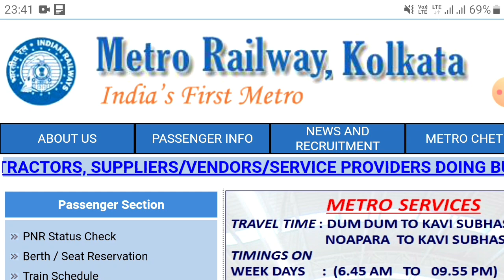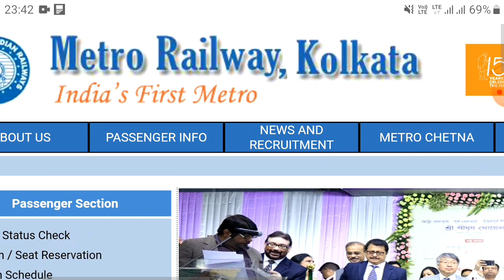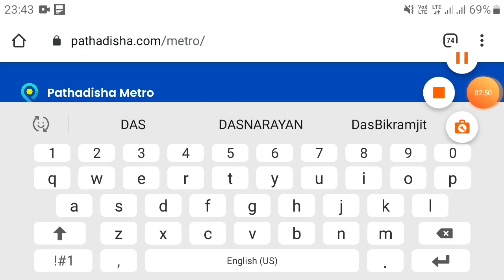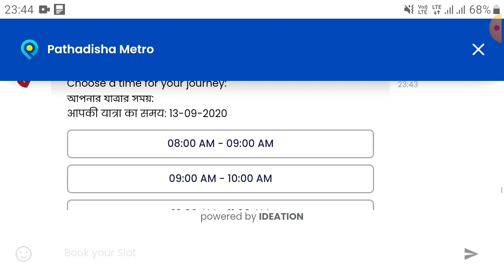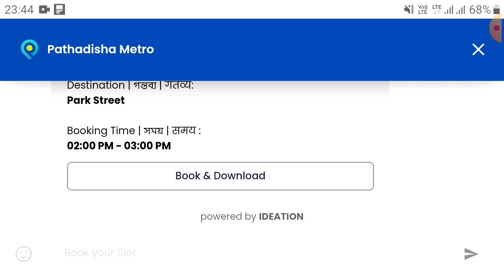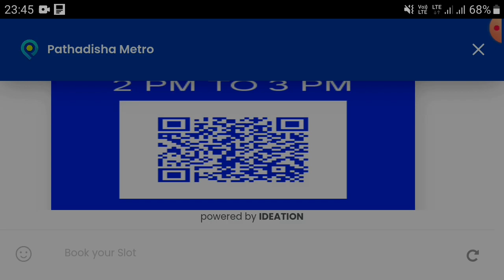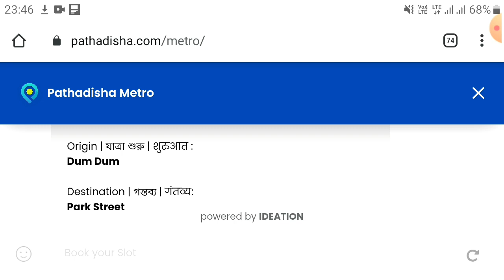How to Book Kolkata metro epass || get epass in Kolkata metro ||live booking process Kolkata metro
How to get epass in kolkata metro, apply process and download process will be shown and discuss very easy process in this video